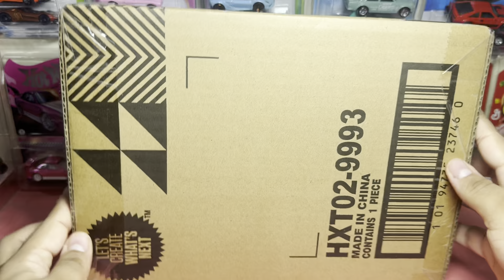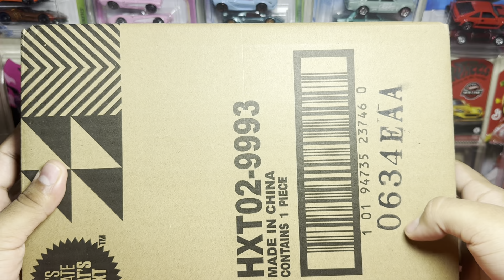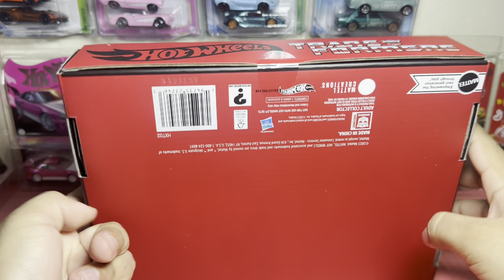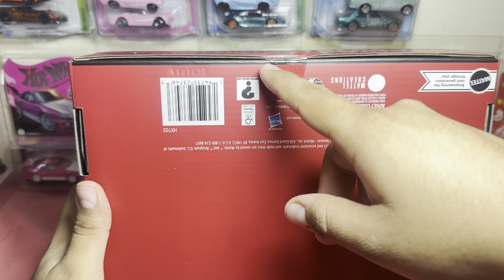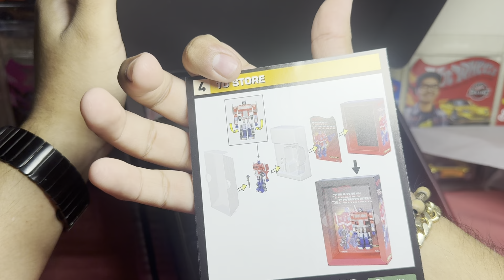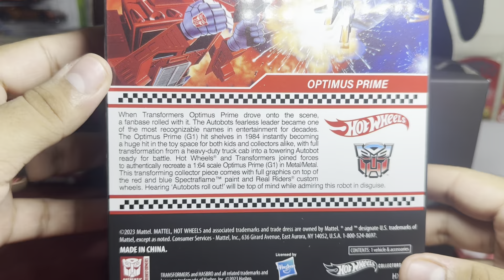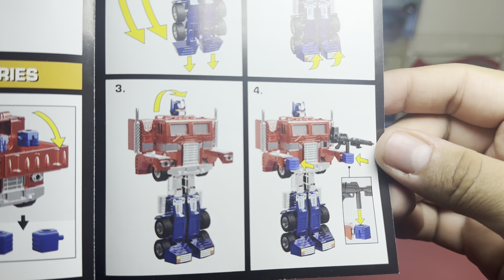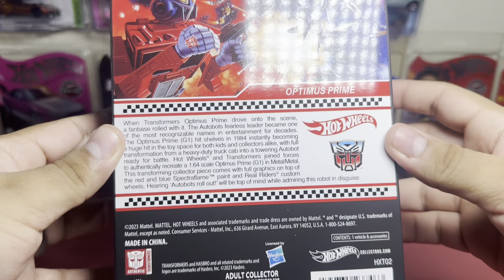Hot Wheels Transformers Optimus Prime Unboxing y Revisado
Hola a todos amigos y compañeros coleccionistas, les escribe su servidor Carlos de su canal Charlie Wheels, en esta ocasión les muestro este respectivo Unboxing de esta increible colaboración entre Hasbro y Mattel, dando como resultado esta belleza de pieza, la cual es el Hot Wheels Transformers Optimus Prime traido desde los Estados Unidos de America hasta México, espero que les guste mucho este video y si es así deja tu like y suscríbete en caso de que no estés suscrito; y sobre todo te deseo éxito en tus próximas cacerías. 🤘

Saludos cordiales. 👋